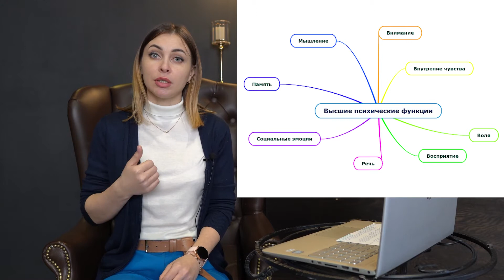Как научиться мыслить позитивно и притягивать положительное.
Это видеокурс о психологии позитивного мышления и развитии позитивного мышления. О том, как научиться мыслить позитивно и притягивать положительное.